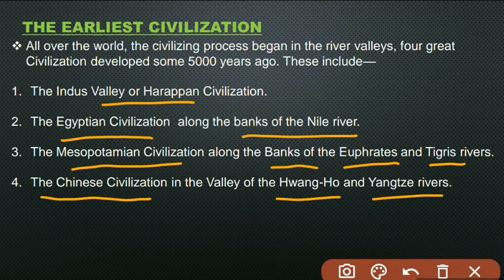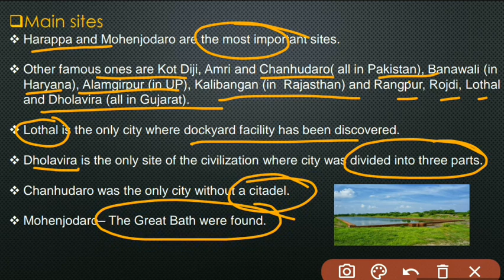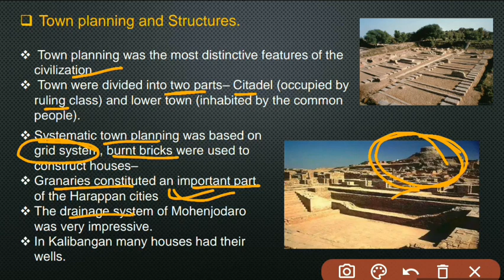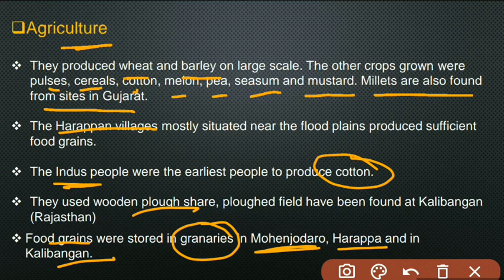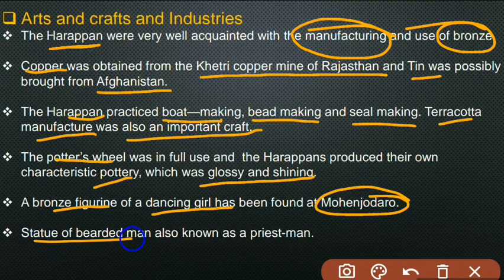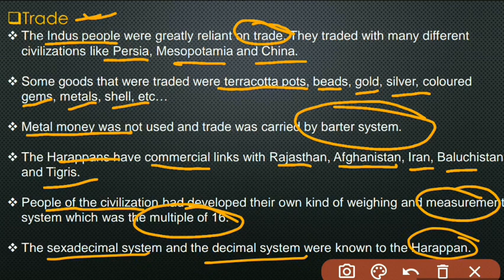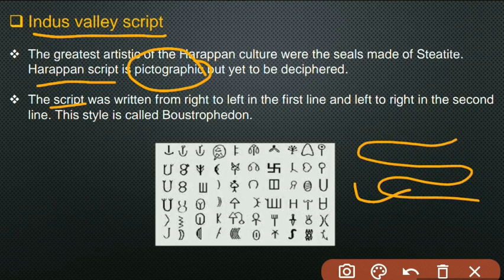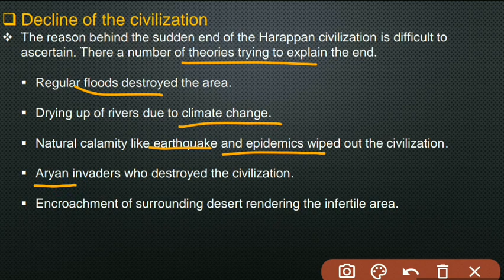Ancient History| Indus valley civilization| For RRB NTPC | Group D | UPSC | BPSC & All govt. exam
In this topic we will discuss ancient civilizatioin of India. The people living there, run business and their art and culture and how the civilization came to an end. This video is important for RRB NTPC 2020, Group D, UPSC, BPSC, SC CGL, SSC LDC and all government exam.